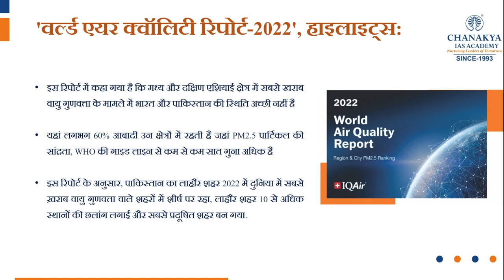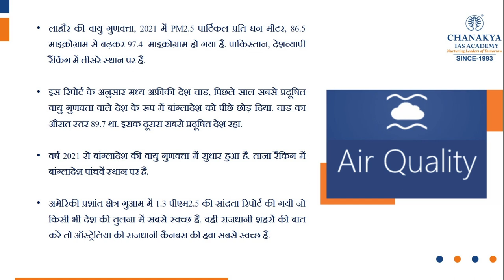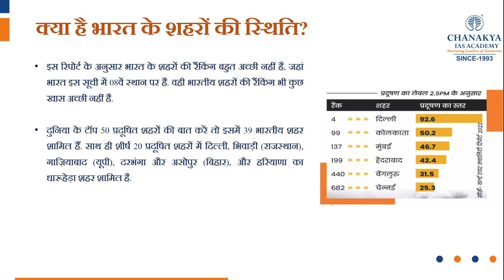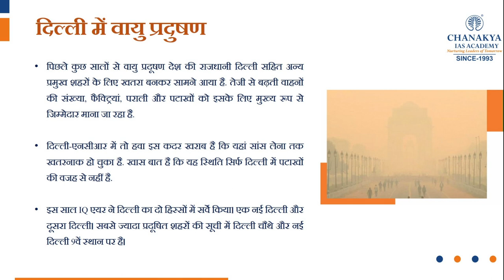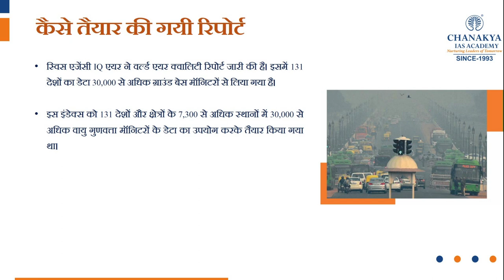World Air Quality Report 2022 Explained | Lahore Ranked World's Most Polluted City | GK Today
According to the World Air Quality Report prepared by IQAir, Delhi ranked 4th out of 50 of the world's most polluted cities in terms of PM2.5 levels in 2022. Out of 131 countries, India ranked 8th with a population weighted average PM2.5 level of 53.3 μg/m3 in 2022.2 days ago